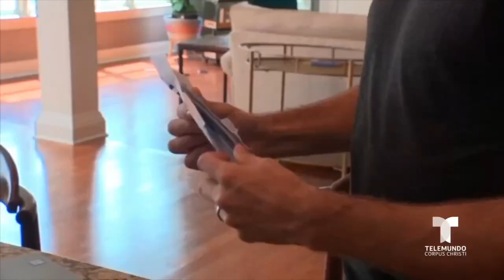Estafas de pago de tarjeta de crédito